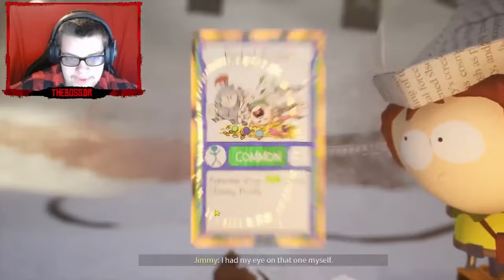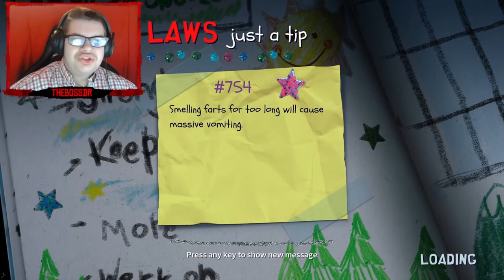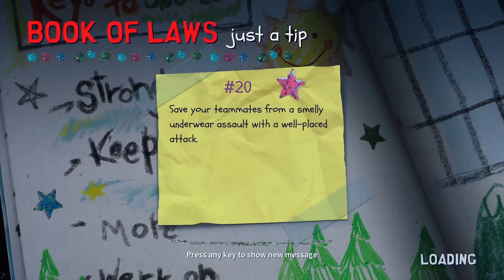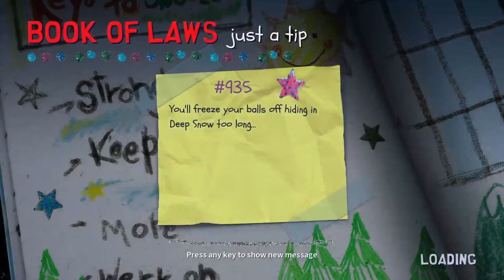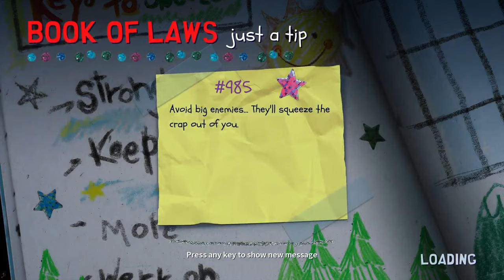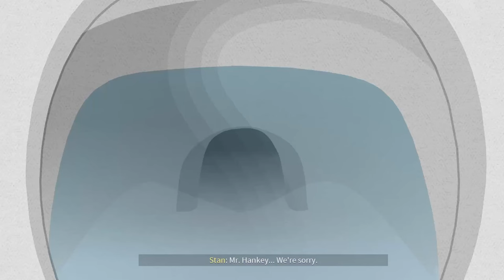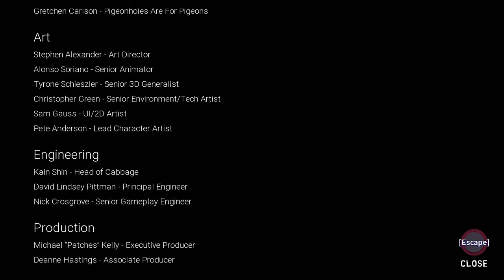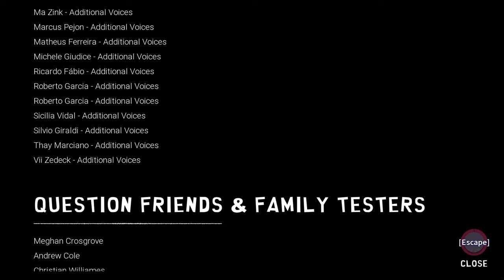South Park: SNOW DAY! [FULL MOVIE]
-This "movie" is made up of every episode in my playthrough.

HAVE A MELLOW YELLOW DAY!